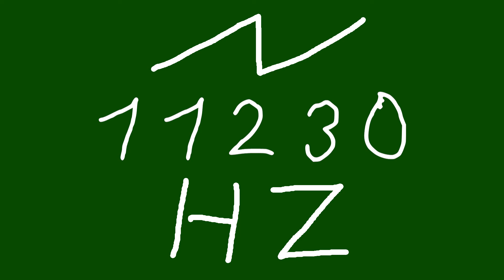11230 hz saw